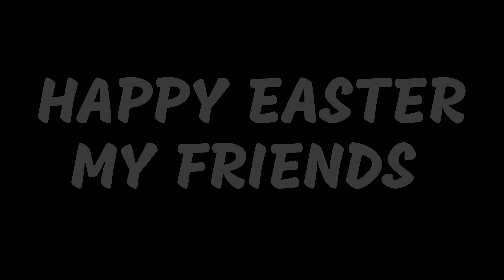IRON CROSS FOR EASTER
Hello my friends, I hope you and your family are able to be together this weekend as we reflect on Easter. This video is one we made several years ago to be an annual special so as many if you have seen this, some have not.